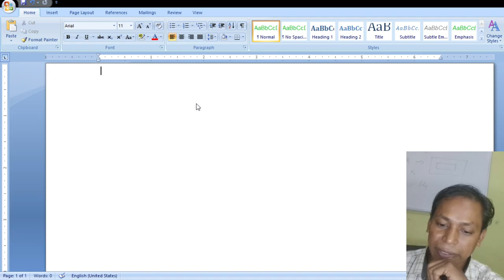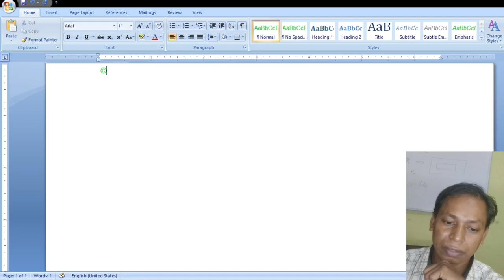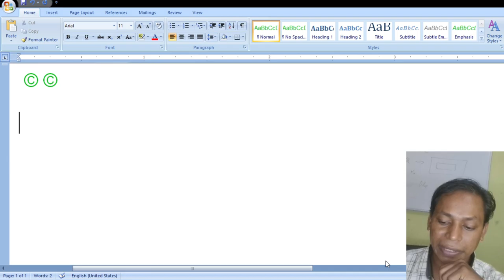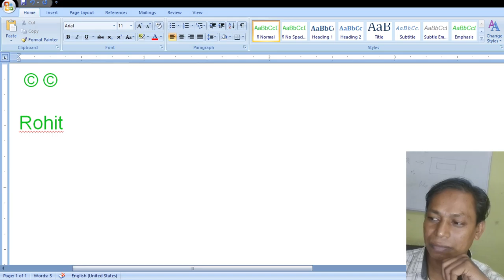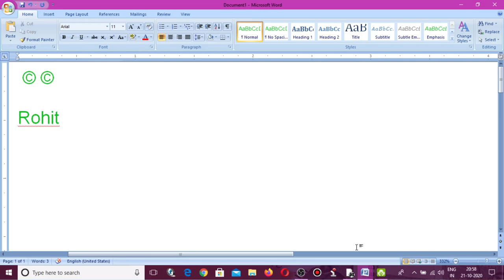MS Word Auto Correct Option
Office 2007